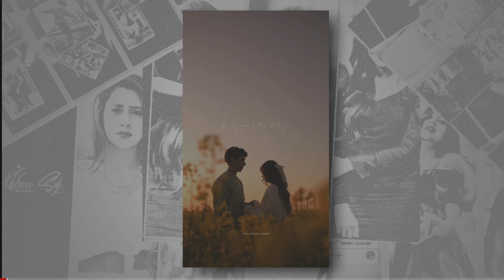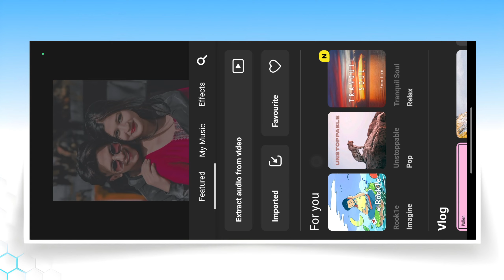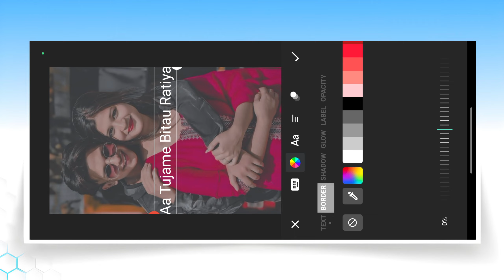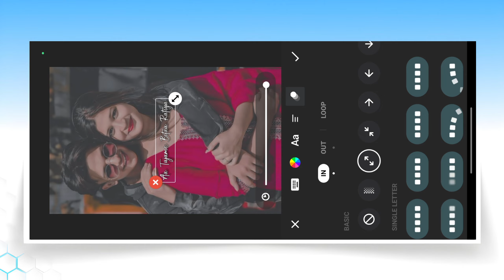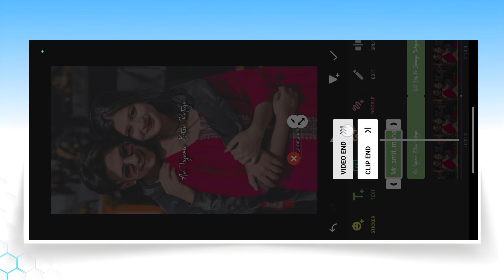Trending Aesthetic Copuls Lyrics Video Editing | Trending Lyrics Aesthetic Video Editing in Inshot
🍁 In This Video I Will Show You Trending Aesthetic Copuls Lyrics Video Editing | Trending Lyrics Aesthetic Video Editing in Inshot

🔺AAJAO!

🔹 About video =
new viral aesthetic lyrics couple video editing alight motion
copuls lyrics video editing vn code
instagram tre nding lyrics editing
aesthetic lyrics video editing tutorial capcut
aesthetic lyrics video editing alight motion xml
aesthetic lyrics video editing alight motion
aesthetic lyrics video editing capcut
Instagram Trending lyrics reels editing Instagram New Viral Lyrics Reels Video Editing
Romantic Love Lyrics Reels Video Editing
New Trending Love Reels Tutorial
New Trending Romantic Song Lyrics Reels Edit
Inshot lyrics Status video Editing
instagram reels editing
video editing
trending lyrics video editing in inshot
inshot trending video editing
lyrics video editing in inshot
Viral Lyrics Reels Tutorial
New Trending Lyrics Reels Editing
Love Lyrics Reels Tutorial